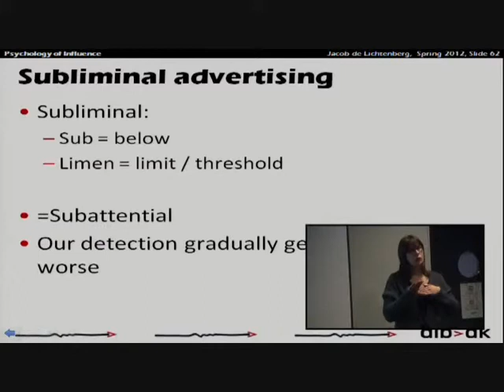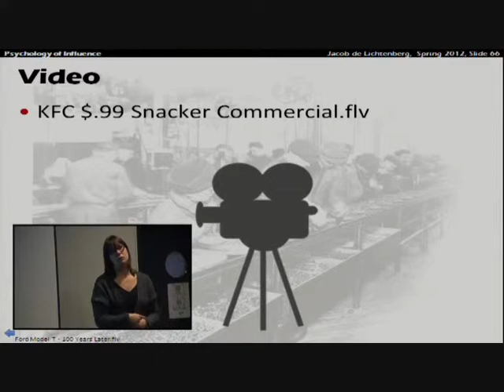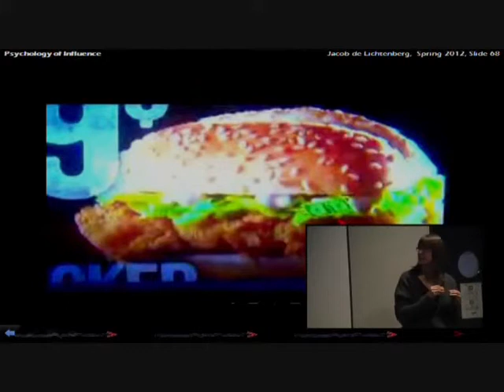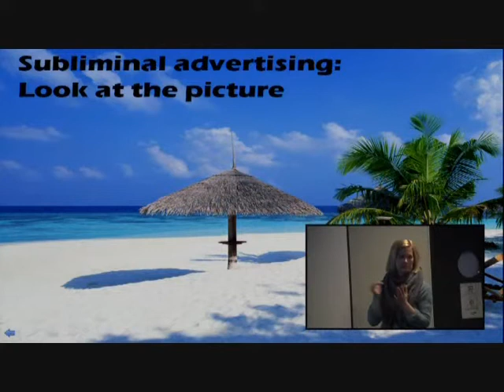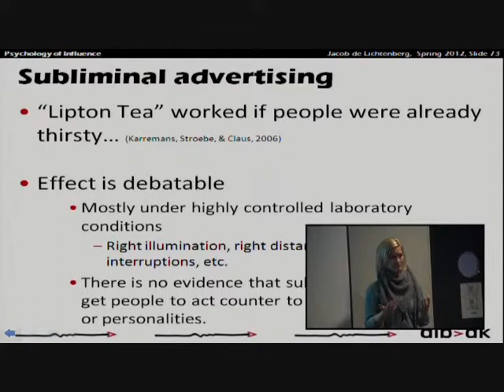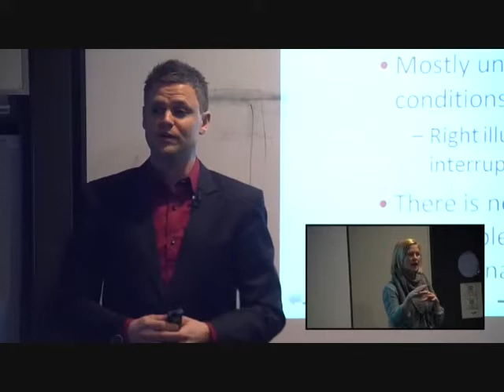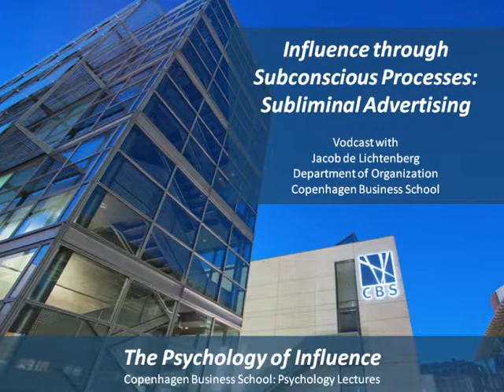Subliminal Advertising [CBS Psychology Lectures]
Influence through subconscious processes: Subliminal Advertising

Vodcast with
Jacob de Lichtenberg
Department of Organization
Copenhagen Business School

The Psychology of Influence
Copenhagen Business School: Psychology Lectures